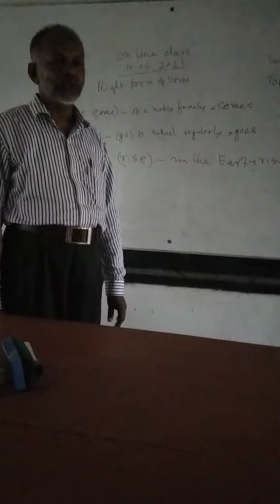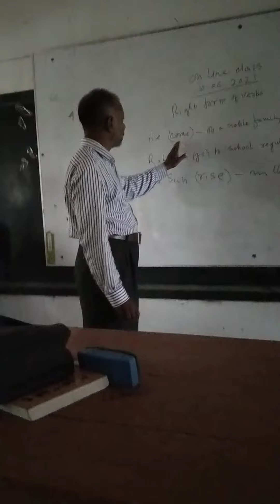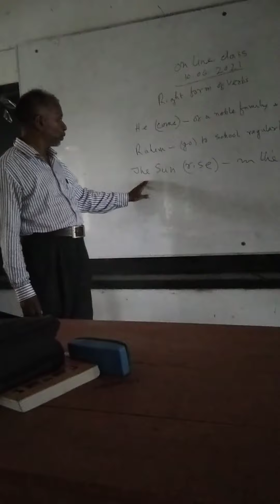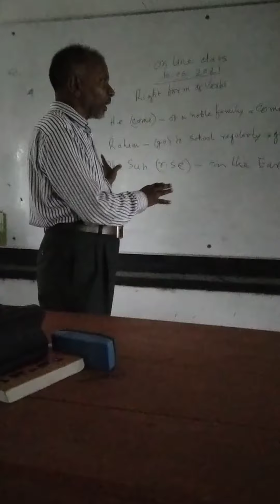Bankra Degree College